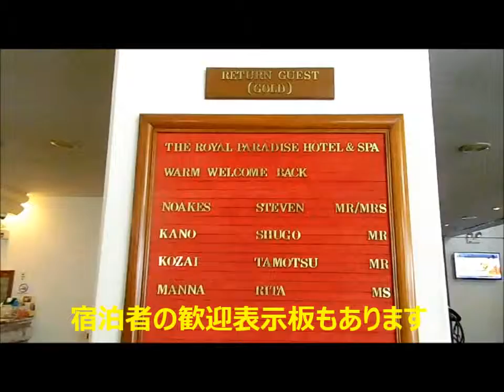プーケット旅行 ＃１（ロイヤルパラダイスホテル＃１）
２０１３年１０月のプーケット旅行で宿泊した、ロイヤルパラダイスホテルの外観とレセプション付近の様子です。